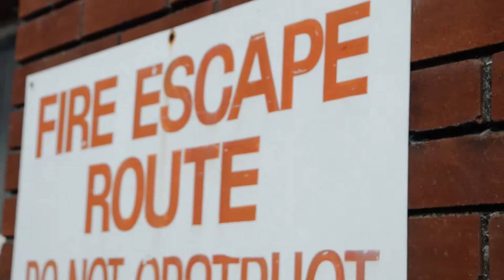IN THE HEIGHTS DOCUMENTARY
THE WELSH PREMIERE OF IN THE HEIGHTS OPENS SOON

look out for our logo!!